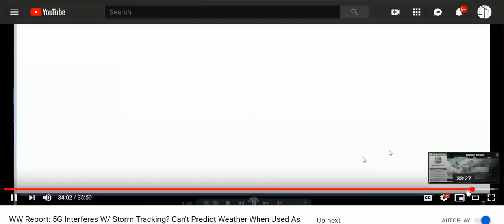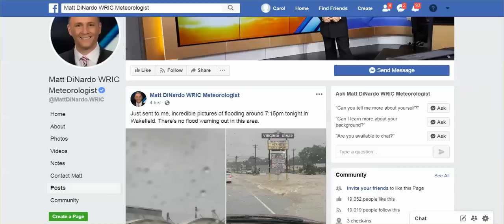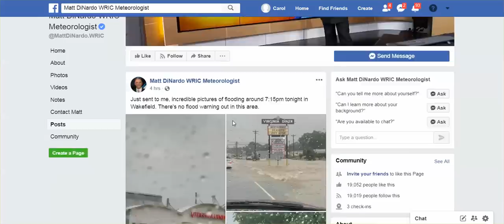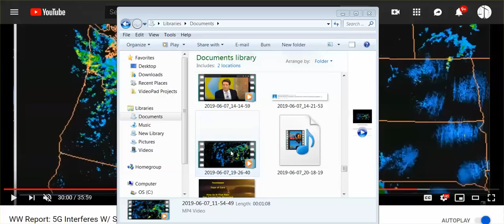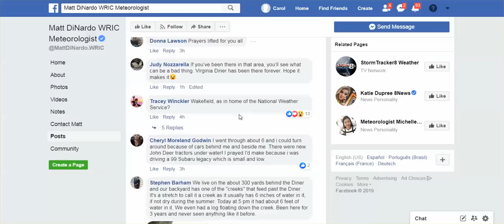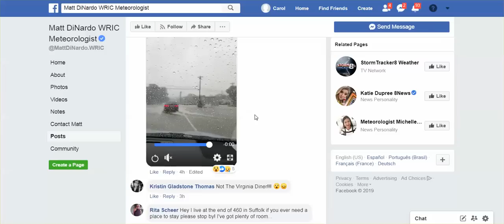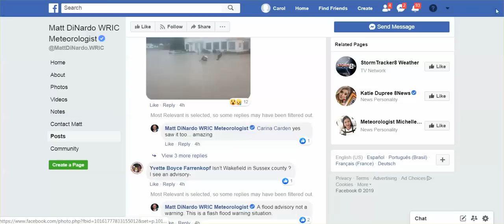WW Report: Look At Where Flash Flooding W/ No Warning Occurred, & Frequency Light Show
WRIC Meteorologists Admits "No Warning Out this Area."